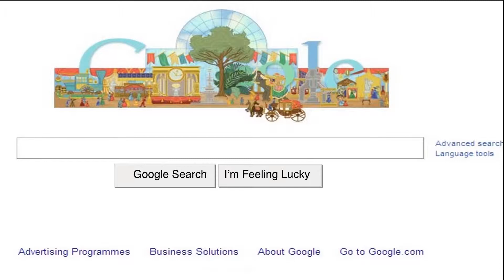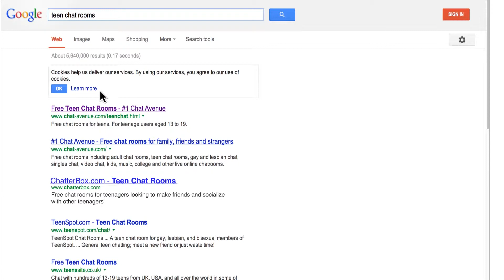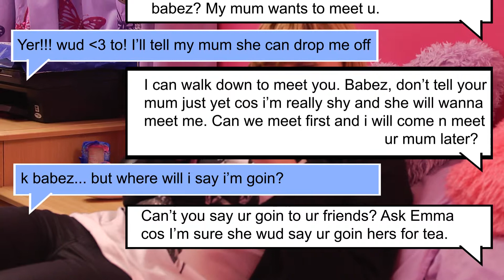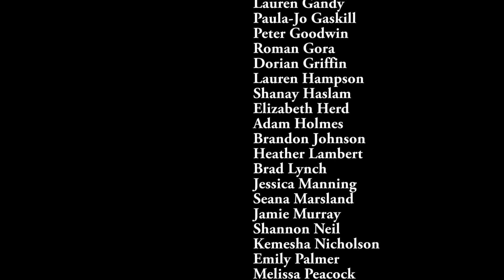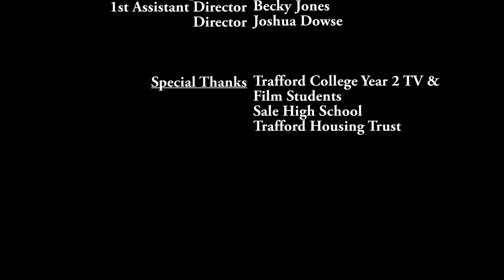STOP, THINK, BLOCK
Written by Vicki Duncan from THT
Directed by Joshua Dowse
Edited by Emma Knowles, Becky Jones, Adam Barratt and Jack Robinson

Katie-Georgina Newton
Emma-Ruby Burrage
Katie's Mum- Corinne Bradshaw
Emma's Mum-Debbie Mather
"Ryan's Dad"-Rob Bradshaw